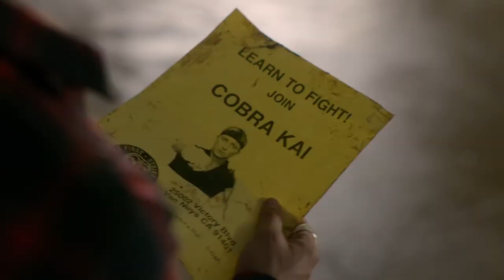Ralph Macchio & William Zabka are back in COBRAI KAI Trailer - Karate Kid Series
Watch the official trailer for Cobra Kai, a YouTube Red Original Karate Kid Series. Premieres May 2!

In the highly-anticipated return of two iconic characters, the arch-rivals from the legendary Karate Kid film series reunite over 30 years after the events of the 1984 All Valley Karate Tournament. Now living in the affluent hills of Encino, Daniel LaRusso (Ralph Macchio) leads an enviable life with his beautiful family, while running a successful string of car dealerships throughout the valley. Meanwhile, his high school adversary, Johnny Lawrence (William Zabka), whose life has taken a rocky turn, seeks redemption by reopening the infamous Cobra Kai karate dojo. Their lives inevitably become intertwined and the rivalry is reignited, setting forth the next generation of “karate kids”